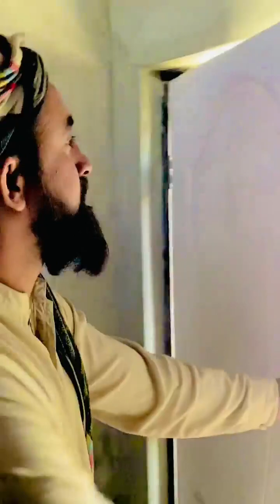The Revenge😡Badmash Se Badla Leny Ka Tarika😭Very Interesting Funny Story